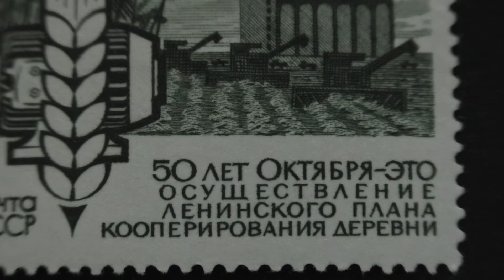USSR. 50 years of October - implementation of Lenin's plan of cooperation of the village. 1967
Postage stamp. USSR. 50 years of October - implementation of Lenin's plan of cooperation of the village. 1967. Price 4 cents.